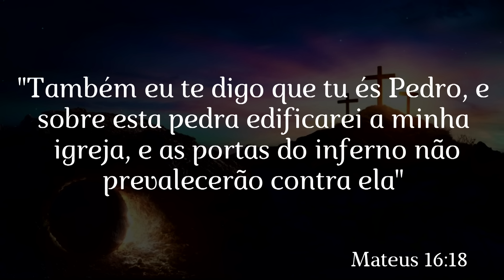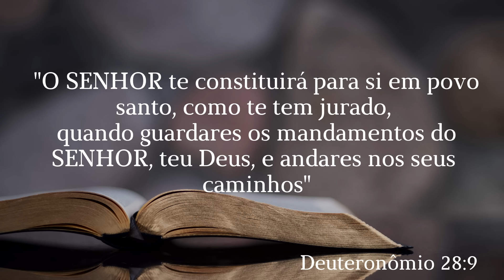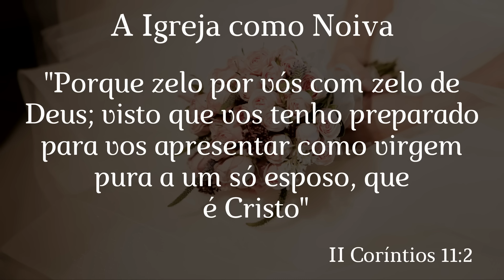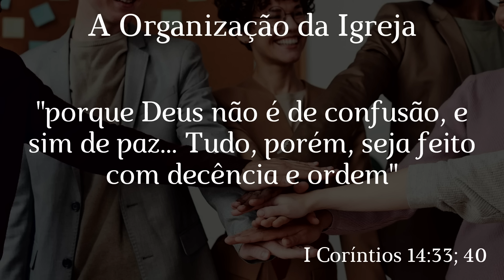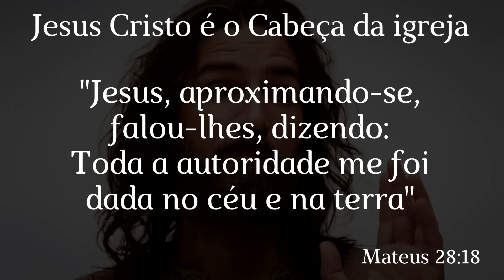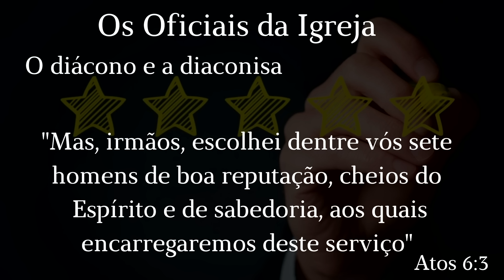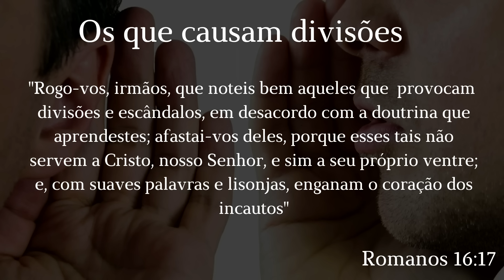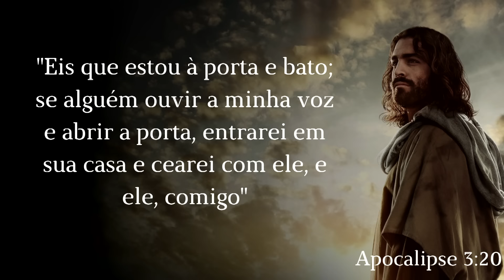Pr. Hernani Júnior | Série "Nisto Cremos" | 12. A Igreja | Domingo | 01/11/2020